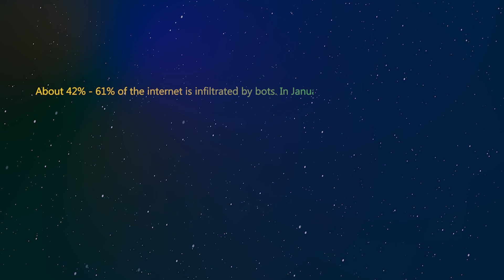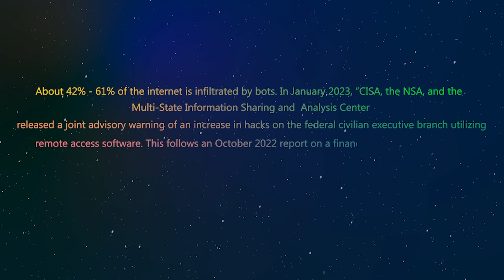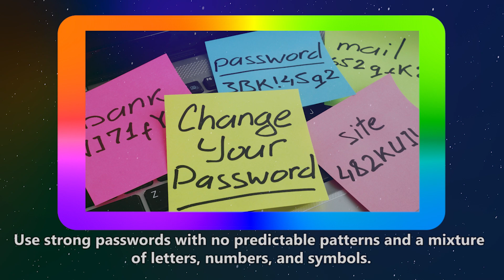What Are Bots and What Do They Do?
Unleash the power of bots, the software wizards that automate human tasks. From streamlining customer service to optimizing search engines, bots make life easier. But beware! With 42% to 61% of the internet under their influence, bots can turn malicious, engaging in cybercrime like phishing for personal info. Protect yourself with anti-malware software, regular updates, cautious clicking, strong passwords, secure VPNs, and multi-factor authentication. Visit csis.gov and kaspersky.com for cybersecurity wisdom. Stay one step ahead in this digital age.

CAST & CREDITS
PRODUCER
Rheana Smith